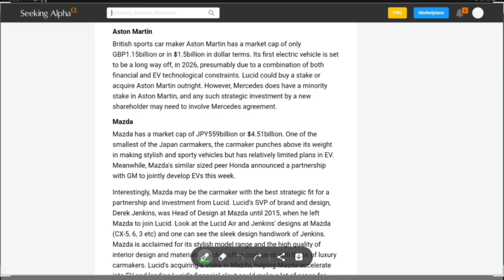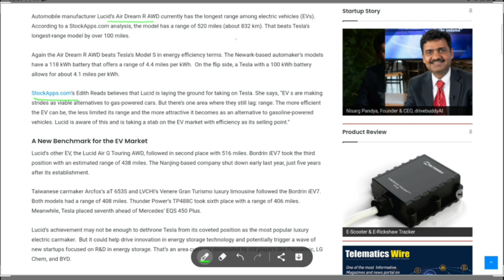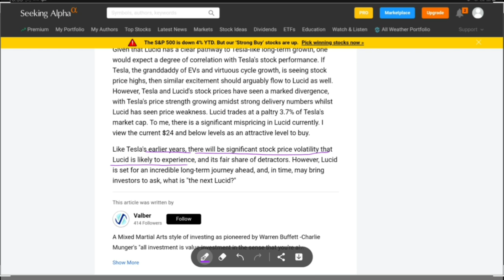LCID will help Aston Martin in EVs | Lucid beats Tesla